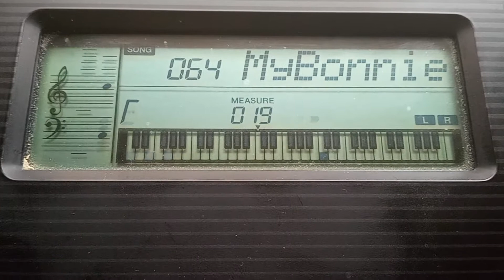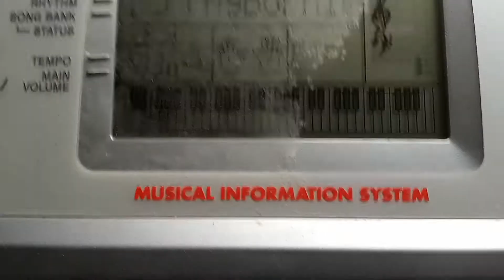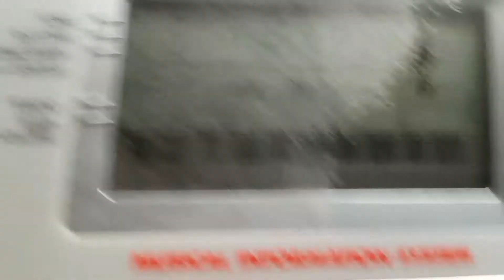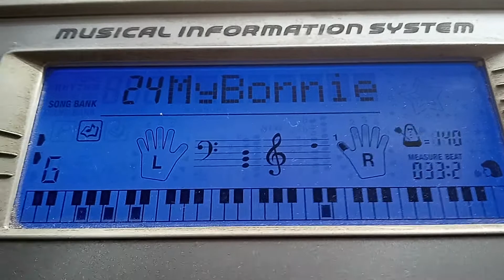1. Keyboard Comparisons: My Bonnie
From smallest to biggest:
0:00 Yamaha PSR-E263
064 My Bonnie
142 Alto Sax
054 Croco Twist
1:02 Casio CTK-491
58 Pan Flute
20 Rock Waltz
31 My Bonnie
1:55 Casio CTK-496
85 Str. Harp
20 Rock Waltz
30 My Bonnie
2:51 Casio CTK-591
135 Organ 2
030 Rock Waltz
24 My Bonnie